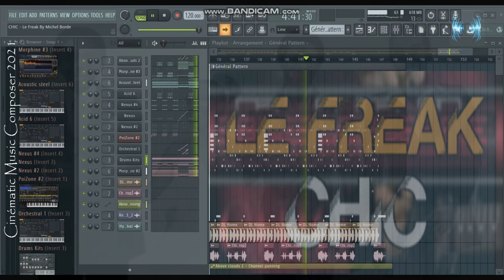ᴴᴰ "FREAK - Chic" [REMIX] By Michel Borde FL STUDIO PRODUCTION (- HOMMAGE -)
WMG (au nom de Atlantic Records); LatinAutor - SonyATV, União Brasileira de Compositores, LatinAutor - PeerMusic, Warner Chappell, LatinAutorPerf, PEDL, BMI - Broadcast Music Inc., LatinAutor - Warner Chappell, SOLAR Music Rights Management, Sony ATV Publishing, CMRRA, UNIAO BRASILEIRA DE EDITORAS DE MUSICA - UBEM et 12 sociétés de gestion des droits musicaux

🔔 Relevant hashtags:
Composer :  MichelBordeMusic® (MB MUSIC)
 MichelBordeMusic® (MB MUSIC) Composer and arranger of Electronique music in MAO 2021
 MichelBordeMusic® (MB MUSIC) Composer of Electronique music.
Montage vidéo MichelBordeMusic® logiciel MovieMaker/POWER DIRECTOR/VIDEO PAD
Montage audio MichelBordeMusic® (MB MUSIC)  logiciel FL STUDIO
🎶Banque sons - Kontakt/ Natives Instruments/Soundiron Virtual Instruments:
🎻 LIBRARIES & SOFTWARE:

Orchestral :
INDIGINUS/
CINEMATIC STRING/
Orchestra Chords/
Karoryfer x bigcat cello/
Emotional Cello/
EXHALE/
Chris Hein - Solo Violin/
ProjectSAM.Symphobia.Colours.Orchestrator/
Sonuscore_freebie_orchestra_chords/

Voices :
Shevannai/
Heavyocity Vocalise/
Clara_Vox_1/

Divers/FX :
Ambient White/
Hypernova/
The grandeur; piano/
NOVO/
Project_Pegasus/
Wavelet.Theory.Atmosphere.KONTAKT-SYNTHiC4TE/
APOLLO Cinematic Guitars/
Hypernova/